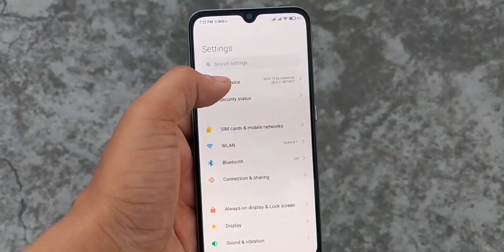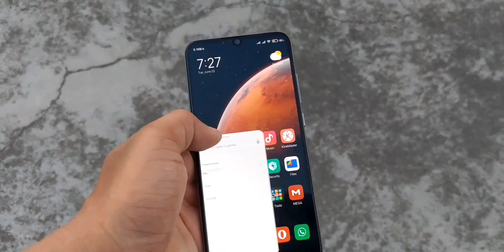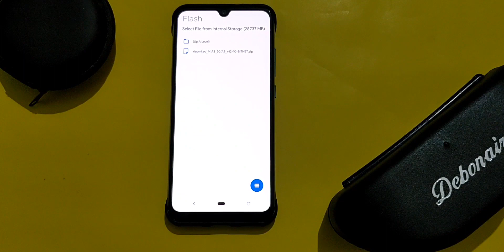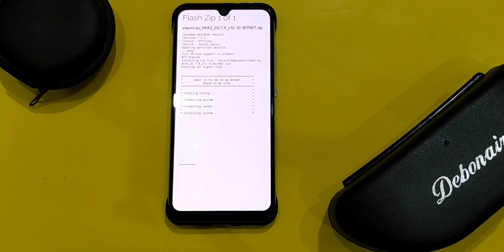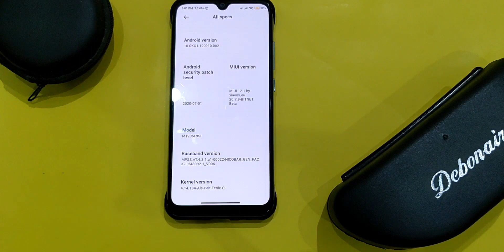MI A3 MIUI12 NEW UPDATE v20. 7.9 (FULL INSTALLATION)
ABOUT THIS VIDEO -  MIUI12 LATEST UPDATE HERE HOW TO INSTALL??

Ye Video Agar Acha Laga Toh Like Aur Share Karna Na Bhulein !

आपको अगर कोई सवाल है तो जरूर कमेंट करें ,अगर वीडियो आपको पसंद आये तो आगे आने वाली और वीडियोस को रेगुलरली देखने के लिए चैनल को सब्सक्राइब कर बेल्ल आइकॉन